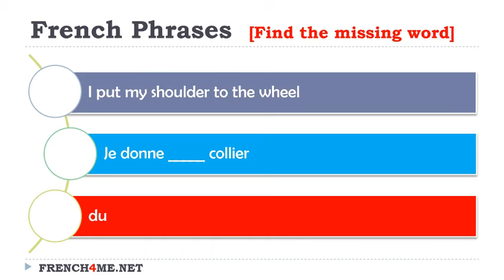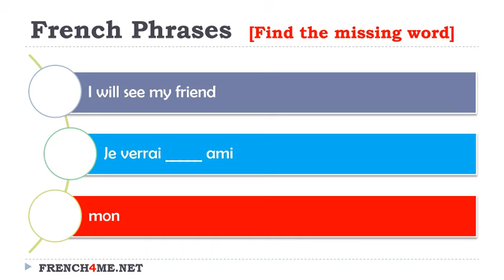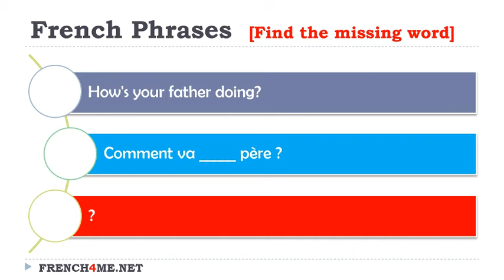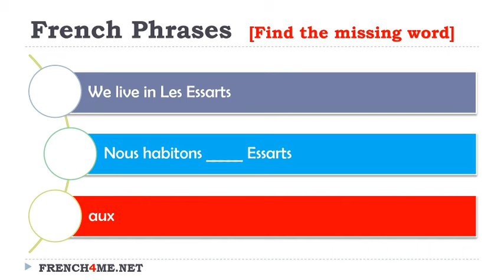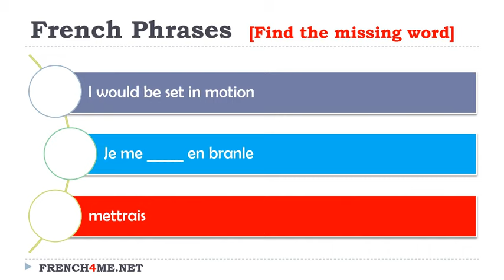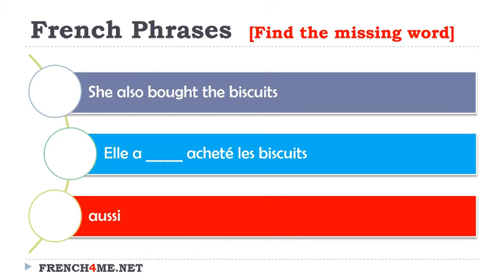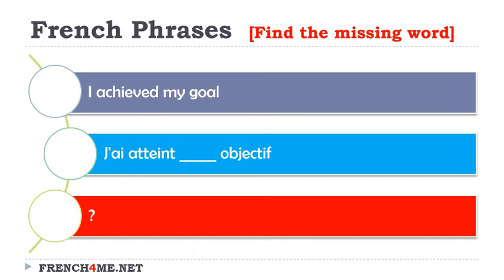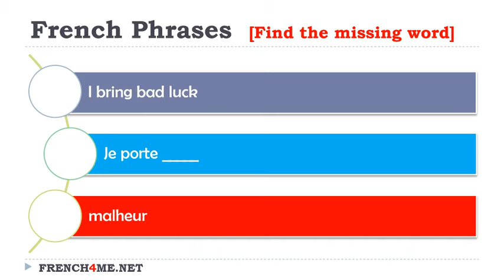Your Daily 10 Minutes of French Exercises # 054